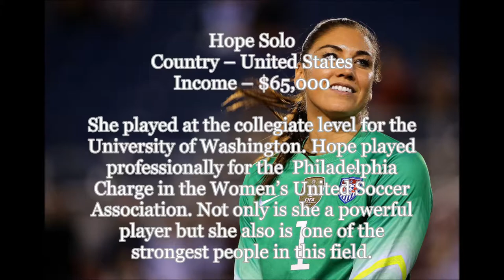Top 10 Richest Female Soccer Players of the FIFA World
1. Laure Boulleau

Country – France
Income – $60,000

Laure Pascale Claire Boulleau was born on 22nd of October in the year of 1986. She is a football player from France who is currently playing for the French club, Paris Saint-Germain of the Division 1 Feminine since 2005.

Boulleau plays as a defender and she is also a prized possession of the France women’s national football team. She earned her spot in the UEFA Women’s Championship All-Star Team in 2013.

2. Jonelle Filigno

Country – Canada
Income – $60,000

Jonelle Filigno. As we must know, this ball of fire scored her first professional goal in a 3–3 draw against the Washington Spirit on 21st May 2014. The match was held at Maryland SoccerPlex. The Canadian soccer star,

Filigno, last played club football for National Women’s Soccer League franchise Sky Blue FC in the 2014-15 season.

Filigno made her senior international debut in 2008, at the age of mere 17. She played for Canada at the 2008 Olympics as well as the 2011 FIFA Women’s World Cup. After her appearance at the 2015 World Cup, she officially declared her retirement in 2017.

3. Hope Solo

Income – $65,000

She played at the collegiate level for the University of Washington. Hope played professionally for the Philadelphia Charge in the Women’s United Soccer Association. Not only is she a powerful player but she also is one of the strongest people in this field.

 The two-time Olympic gold medalist, Solo, currently holds the record for the most number of clean sheets among the US players.

4. Nilla Fischer

Country – Sweden
Income – $67,500

She has won most of her caps for Sweden. She plays as a defensive midfielder. After her debut against Norway in
January in the year of 2001, her potential was really seen flourishing.

Regarded as one of the most marketable female athletes, Fischer, earned praises from football pundits for his captaincy stint with Swedish club LdB FC Malmö.

5. Amandine Henry

Country – France
Income – $70,000

We have Amandine Henry. She boasts of being awarded the Silver Ball Award as the tournament’s 2nd Best Player in

the 2015 FIFA Women’s World Cup and this is just the tip of the iceberg which is her achievements.

One of the most followed female athletes on Instagram, Henry, recently signed a club contract with French side Olympique Lyon.
6. Nicole Banecki

Country – Germany
Income – $90,000

We have Nicole Banecki. Nicole was born on 3rd September 1988 and is now widely regarded as one of the greatest female soccer players of all time. Nicole is currently playing for Swiss club FC Basel.

7. Heather Mitts

Income – $150,000

We have Heather Mitts. The retired US soccer star, Heather Mitts Feeley, earned praises for being one of the

best defenders in her heydays. She used to play college soccer for the University of Florida and discovered her

talent initially.

8. Abby Wambach

Income – $200,000

Mary Abigail Wambach, which is her full name, was born on 2nd June in the year of 1980. Wambach is an American

former soccer player. She is a coach as well as a two-time Olympic gold medalist along with being the FIFA

Women’s World Cup champion. She is a six-time winner of the U.S. Soccer Athlete of the Year award. And for those feats,
She currently stands as the highest all-time goal scorer for the national team as a forward. Abby also holds the world record for international goals for both female and male soccer players with a whopping 184 goals. She

became the first American woman to win the FIFA World Player of the Year award in ten years at the FIFA Football

Awards 2012.

9. Marta

Country – Brazil
Income – $400,000

Marta Vieira da Silva. Besides, BBC Football also inducted her earnings on its detailed report on best-paid

women’s footballers. Marta was born on 19th of February in 1986. The Brazilian soccer sensation played as a

forward for FC Rosengard in the Swedish Damallsvenskan from 2014 to 2017.

She currently plays club football for the NWSL franchise Orlando Pride besides her stint with the Brazil

national team. Marta also boasts of the record for most goals scored at FIFA Women’s World Cup tournaments which

is 15 goals. Before her 15-goal haul in the 2015 FIFA Women’s World Cup, Birgit Prinz previously held the record

with 14 goals.

10. Alex Morgan

Income – $450,000

We have Alex Morgan. Soccer is one of the most popular sports in the USA, and Morgan is one of the most popular

players. Alexandra Patricia Morgan Carrasco, Olympic gold medalist along with being the FIFA Women’s World Cup

champion.

United States women’s national soccer team. One of the most popular female soccer players, Morgan, completed her graduation from the University of California, Berkeley.